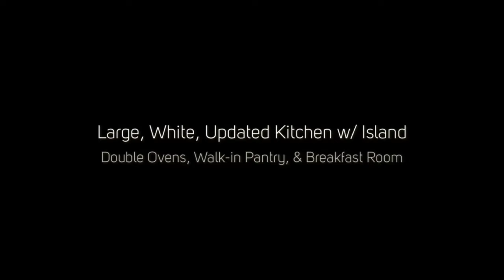56 Stillwater Lane, Dallas, Georgia 30132 {Jennifer Reed}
Beautiful Jeremy Rutenburg Craftsman! Master retreat on the main level with totally renovated spa bath! Large, white, updated kitchen with island, double ovens, walk-in pantry, breakfast room with view to family room & access to the covered deck. Flex room on main level could be used as a dining room, home office or game room. Custom built-ins complete this space. Plantation shutters & hardwoods on main. 3 large bedrooms upstairs and a jack n jill bath. The lawn is meticulously maintained & this home has one of the Best Lots in Seven Hills! The basement is stubbed for a bath and ready for you to make your own. This home is sure to impress!